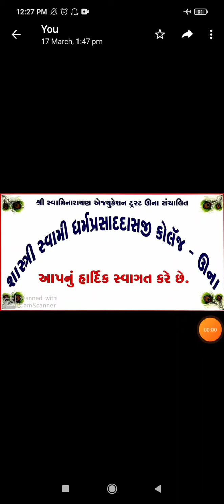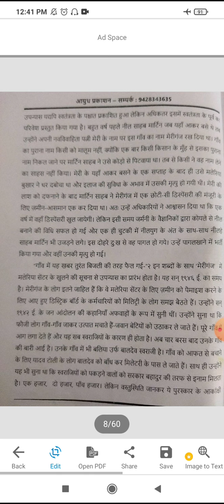TyBa Sem5 અનિવાર્ય હિન્દી મેલાઆંચલ ઉપન્યાસ કથાવસ્તુ ભાગ 1